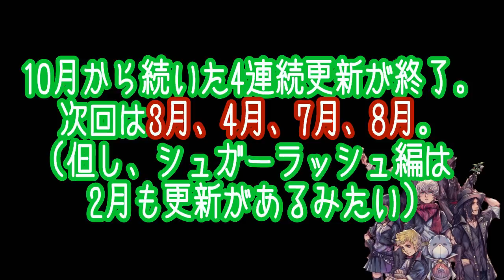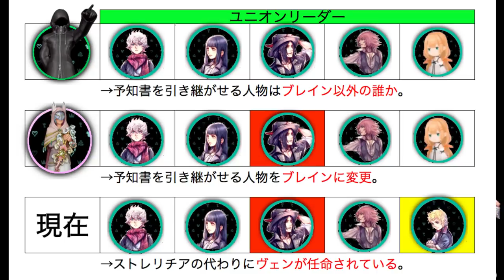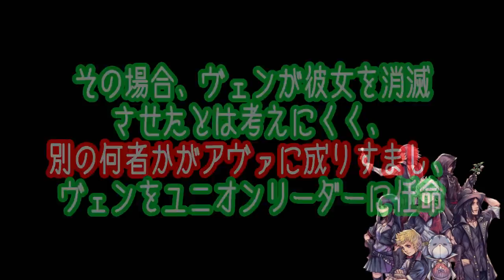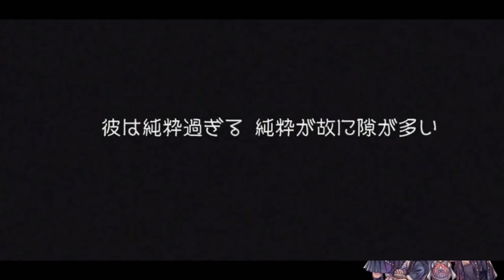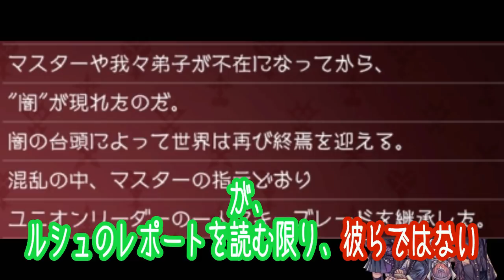【考察】最新シナリオ！ソラはウイルス！？密かな入れ替わり、自称闇についてなど【KHUX/キングダムハーツアンチェインドキー/ユニオンクロス/KH3 ReMind】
ToRoさんのモチベーションがぐーんと上がります٩( ᐛ )و

遅くなりましたが、KHUXの1/30更新分の
物語整理と簡単な考察をしました。

結構、重要なことが見えてきた感じはします。
多分。

♦️作品の情報
▼タイトル
KINGDOM HEARTS Union χ キングダムハーツユニオンクロス

▼機種
iOS/Android

♠️ToRoさんの簡易プロフィール
2017年2月2日、にゃんにゃんの日にゲーム実況を始める。
だからネコのキャラなのかと言われると、そうでもなくて全ては偶然。

趣味はゲーム、アニメ、音楽鑑賞、映画鑑賞。
好きな食べ物は辛いものと甘いもの。
生きがいは「キングダム ハーツ」と「BUMP OF CHICKEN」。

以前は音楽もやってました。
PCで楽曲制作する、いわゆるDTMってやつです。

少しですが、こちらのサイトに楽曲をあげています。

・キングダム ハーツ HD 2.8 ファイナルチャプタープロローグ - PS4

・キングダム ハーツ - HD 1.5+2.5 リミックス- - PS4

・KINGDOM HEARTS -HD 1.5 & 2.5 ReMIX- Original Soundtrack BOX (サントラ)